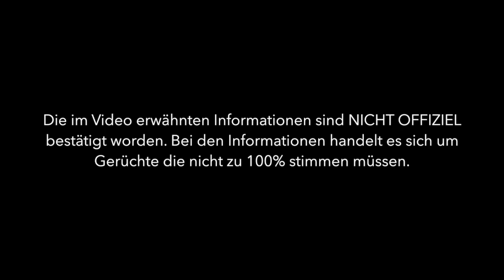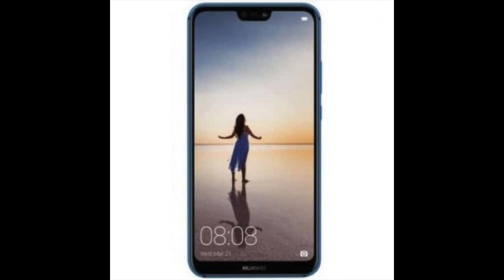Huawei Nova 3 Vorstellung! {Gerüchte} [Deutsch]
Heute geht es um alle aktuellen Gerüchte zu dem Huawei Nova 3 Mittelklasse Smartphone! :)